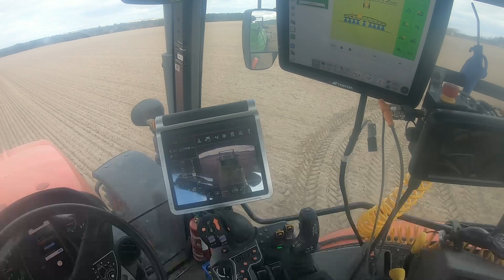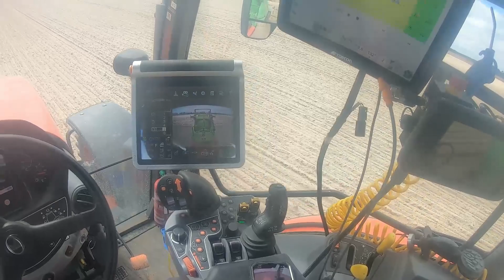Cab View Kubota M7-173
Vista de cabina del Kubota M7-173 tratando los garbanzos con la tecnoma tecnis 4500 de 36 metros con autoguiado Topcom y RTK